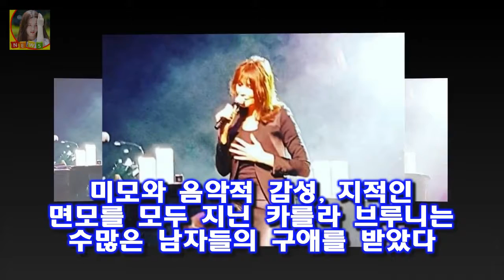이와 관련해 니콜라스 사르코지 전 프랑스 대통령의 영부인 카를라 브루니에 대한 관심도 고조되고 있다 최사랑-브루니특별한 남자의 특별한 여자들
가수 최사랑이 정치인과 열애설이 불거진 가운데 프랑스 대통령의 영부인이 된 가수 카를라 브루니도 관심을 받고 있다
23일 주요 포털사이트 실시간 검색어 상위권에 최사랑이 올랐다
이날 최사랑은 한 유명 정치인과 열애설이 불거졌다
이와 관련해 니콜라스 사르코지 전 프랑스 대통령의 영부인 카를라 브루니에 대한 관심도 고조되고 있다
196..

사진=SBS 예능프로그램 불타는 청춘 방송화면 캡처 그룹 DJ DOC의 멤버 이하늘 [★밤TView]불청 이하늘과 함께 한 대마도 여행 낚시 초밥 DJ DOC- 스타뉴스
이번에 공개되는 이 광고는 미 전역에서 방영될 예정이라고 하죠 이반카 트럼프 성형 남편 연설 재산 자레드 쿠시너 :
OSEN=서정환 기자] 저 때문에 피해를 입으신 모든 분들께 진심으로 사죄드립니다 구단 징계 안우진 변명의 여지 없어 늘 죄송한 마음 갖겠다 :
지난 20일(현지시간) 미국 LA에서 진행된 여성의 행진 행사에서 연사로 나선 배우 나탈리 포트만 나탈리 포트만 레옹 찍은 뒤 성희롱 당해 - 머니투데이 뉴스 :
변정수 변정민 자매 모두 훤칠한 키에 예쁜 외모로 자신들의 분야에서 큰 성공을 했다고 할 수 있습니다 변정민 남편 최진영 직업과 결혼 :